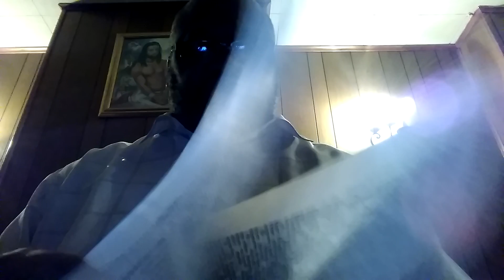Ray Macklin | A Word (P8 Tribulations Of Ministry)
A Bible Reading. KJV. Part 8. "Tribulations Of Ministry". Shalom.